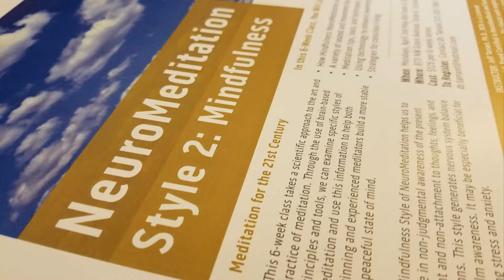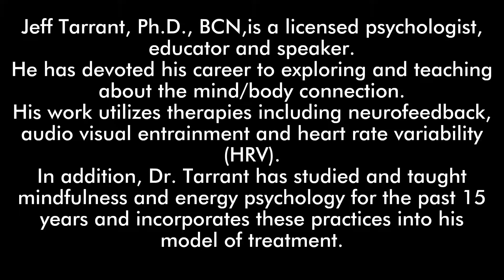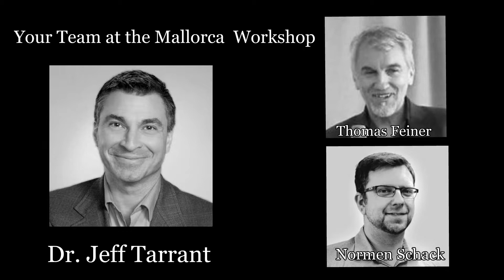Neuromeditation Workshop Mallorca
Learn how to do Neuomeditation with Jeff Tarrant PhD.